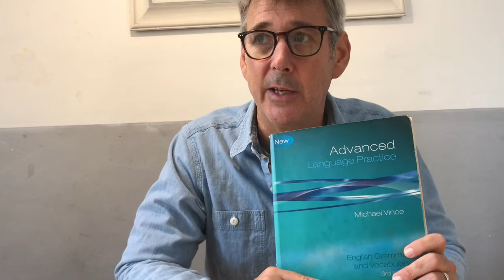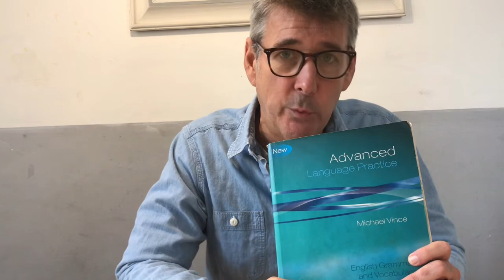Seminar 1 Combo Welcome